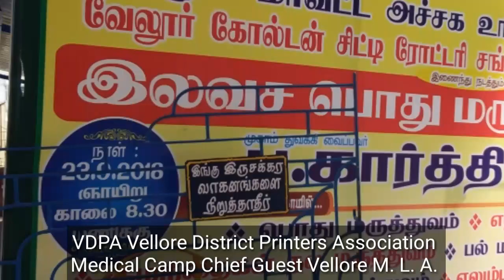# VDPA Vellore District Printers association M. L. A